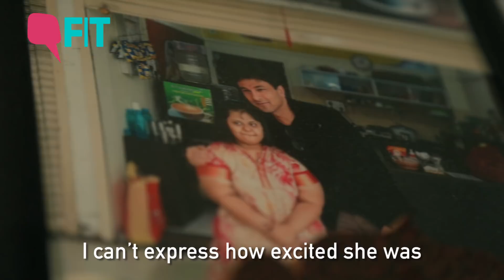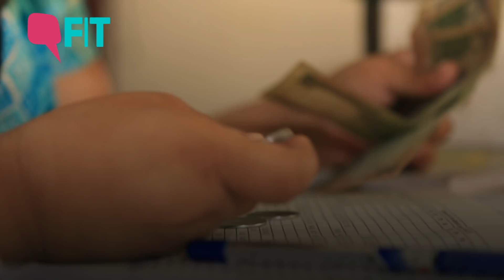Down Syndrome Doesn’t Stop This Chef From Breaking Stereotypes | Quint Fit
A tiny restaurant inside a mall in Navi Mumbai has been creating quite a buzz. Aditi’s Corner has seen the likes of MasterChef Vikas Khanna drop by. What makes it so special?